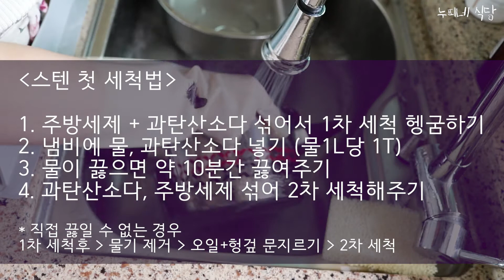스텐 냄비 첫 세척법, 두가지만 준비하세요.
스텐 제품 처음 구입하셨나요?
그럼 이 두가지만 준비하세요!
보다 간편한 방법으로 알려드릴께요 :)